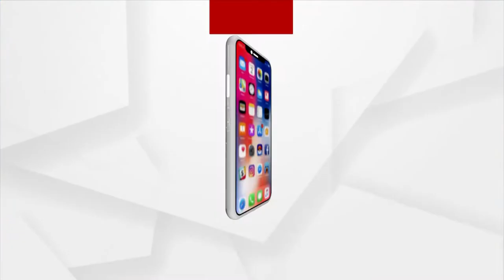ଭାଇରସ କେତେ ଥର ଏମିତି ନୂଆ ରୂପରେ ଆସିବ ?